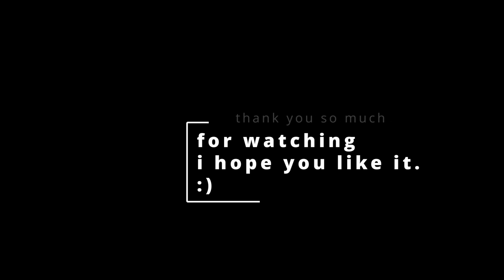realistic car accident - beamNG drive- the game of world